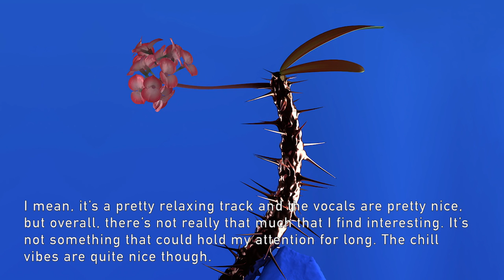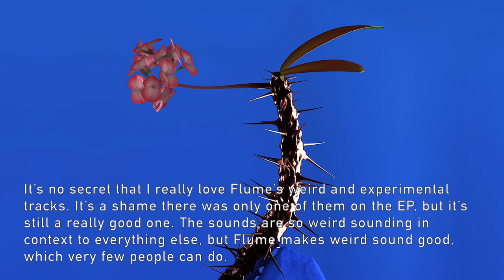Ranking: Flume - Skin Companion EP II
So this wasn't nearly as close as good as the first Companion EP, but there are still pretty good tracks on here.